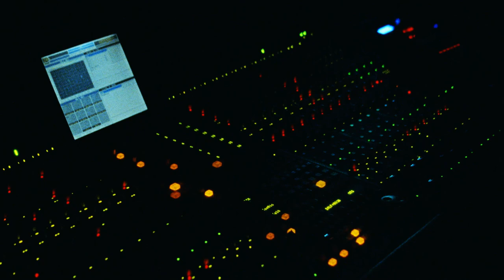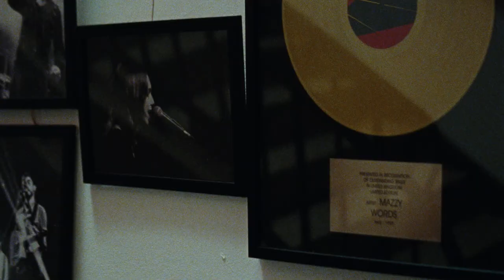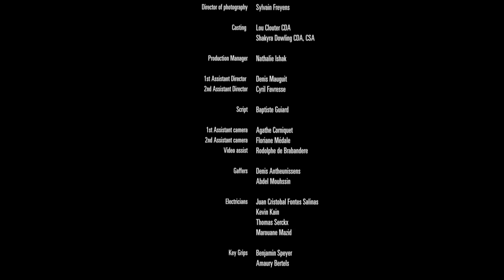Make Aliens Dance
Productions : WFA PICTURES, ABYSSAL PROCESS, ANNEX FILM.

Script  Sébastien Petretti
                Fredrick Mjell

Director  Sébastien Petretti

Director of photography  Sylvain Freyens

Murphy            Calvin Dean
Mike            Alastair Natkiel
Lilli                    Eileen Pollock
Dan                    Bob Goody
Commentator  Colin Spaull
Murphy’s Boss    Carol Robb
Murphy’s Friend  Eloise Hymas
Singer                  Valentina Toth

Prizes:
-Winner of The Independent Film Collaborative
-International Competition Award at 20th Landshut Short Film Festival,
-Jury prize @ 35th European Film Festival - Lille
-7th Toronto Shorts International Film Festival
-Audience Awards @ Prague Short Film Festival.
-Public prize @ Shorts Days
-Best Actor Calvin Dean @ HYPERWAVE FILM AWARDS LA
-Sabam award best short
-Best Film @ Crossing the screen UK
-Best Actor, Best Screenplay, Best Film @ EINDHOVEN FILM FESTIVAL 2018
-BEST FEATURETTE Award BELIFF 2018 London.
-Best Short FFWB in national at BSFF
-Best Actor in inter at Bsff for Calvin Dean
-TOP 10 Audience's BELIFF 2018
- Student awards Blue danube film festival

Official Selections

-5th FELACOS - FESTIVAL DE LARGOS Y CORTOS DE SANTIAGO
- European Film Festival - Lille
-Chhatrapati Shivaji International Film Festival,
- 6th Torino Underground Cinefest
-20th LANDSHUTER KURZFILMFESTIVAL
-14th Prague Short Film Festival
-Fusion North Europe International Film Festival: Lond
- Beyond Earth Film Festival India
- 9th LONDON LIFT-OFF FILM FESTIVAL
- 9th Magritte du cinema
- Lancaster International Short Film Festival
- 8th EINDHOVEN FILM FESTIVAL
-14th LA PLATA INTERNATIONAL INDEPENDENT FILM FESTIVAL
- 2018 PÖFF Shorts - Short Film & Animation Festival
- Amsterdam Lift-Off, held in Amsterdam, Netherlands
- 3rd Crossing The Screen Film Festival 2018
-12th Lublin Film Festival in Lublin, Poland
- Russian Indie Film Festival, St Petersbourg
-33rd Festival International du Film Francophone de Namur.
-33rd INDEPENDENT FILMFEST OSNABRÜCK
-MiniKino Film Week
-24th ENCOUNTERS FESTIVAL
-53rd HOF INT'L FILM FESTIVAL
-35th BUSAN INT'L SHORT FILM FESTIVAL
-BSFF Brussels (National & Inter)